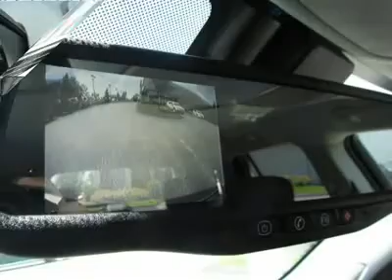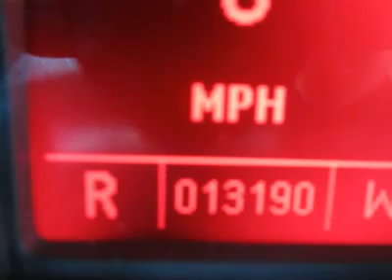2010 GMC TERRAIN Torrington, CT 9676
2010 GMC TERRAIN Torrington, CT
Stock #9676

You don't have to worry about depreciation on this handsome 2010 GMC Terrain! The guy before you got it all! What a guy! It appears that the previous owner has always stored this vehicle inside and given it the extra attention that a magnificent vehicle like this deserves.